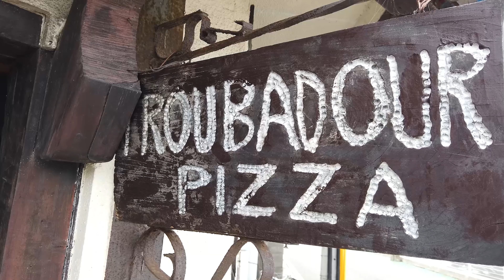【鳥取県倉吉市】今年で創業４３年！老舗喫茶店の熱々グラタン😆【山陰グルメ】【トラバドール】【food in Japan】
お元気ですか　鉄板食堂です。

本日お邪魔したのは今年で創業43年になる【トラバドール】さん
熱々のグラタンがめちゃ旨でした～！

【トラバドール】さん

"【倉吉市グルメ】2019ミュシラン掲載店👍うどん屋【わたしの道楽】さん【鳥取グルメ】" を YouTube で見る

"【日野町グルメ】行列のできる😆熱々のちゃんぽん麵【味処　四季】【鳥取グルメ】【food in Japan】" を YouTube で見る

"【倉吉グルメ】迫力満点😳早い者勝ち!「ハンバーグカレー」【てけてけ】さん【鳥取グルメ】" を YouTube で見る

"【倉吉市グルメ】老舗レストランで最高のハンバーグ！【三日月】さん【鳥取グルメ】【food in Japan】" を YouTube で見る

"【倉吉市グルメ】見ためあっさりでも超旨味たっぷりな牛骨ラーメン😆【縁】【鳥取グルメ】【food in Japan】" を YouTube で見る

"【倉吉市グルメ】倉吉に新鋭現る😆煮干しのスープがうまい‼【鳥取グルメ】【麺屋TASUKU】【food in Japan】" を YouTube で見る

"【北栄町グルメ】一度は食べて!😃モチモチ麵の絶品さぬきうどん！【北条製麺所】【鳥取グルメ】" を YouTube で見る

"【倉吉市グルメ】お母さんの愛情たっぷり😆【まさご屋】さん【鳥取県グルメ】【food in Japan】" を YouTube で見る